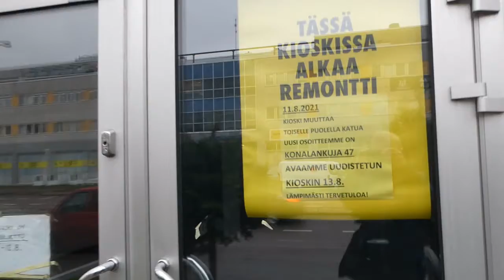Konalan vihreät talot ennen purkamista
Perinteiseen Konalan teollisuusalueeseen kuuluvat kaksi vihreän sävyistä rakennusta on tyhjillään. Nämä 1970-luvun teollisuus- ja liikerakennukset on tarkoitus purkaa osana Konalankuja 1-5:n asemakaavamuutosta. Toinen rakennuksista on tunnettu Konalan R-kioskin talona; kioski muutti purkuun menevästä talosta kadun toiselle puolelle elokuussa 2021. Purettavien rakennusten paikalle kaavoitetaan asuinkerrostaloja. Video on kuvattu 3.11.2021